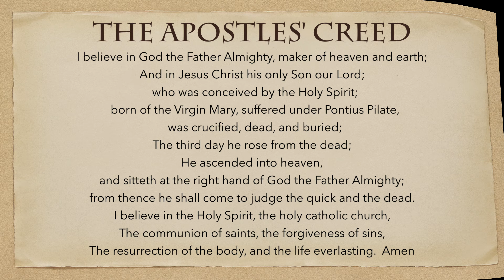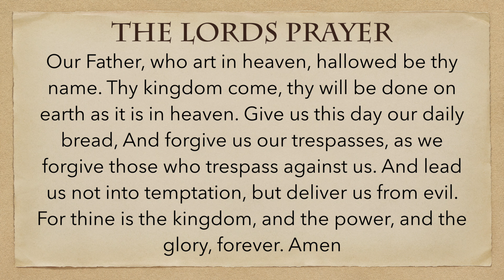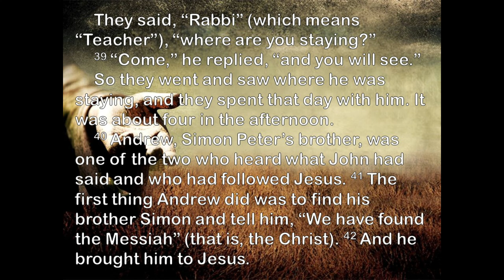Sunday, January 19, 2020 11am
Morning Traditional Worship from First United Methodist Church in Springfield, Tennessee